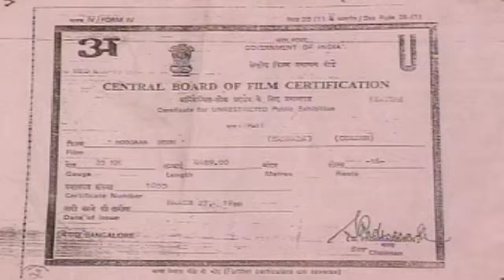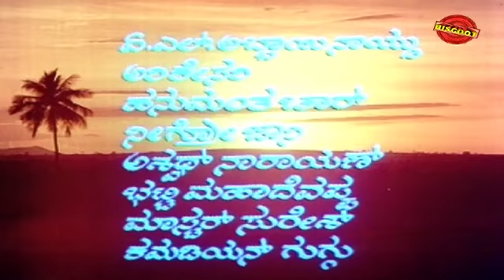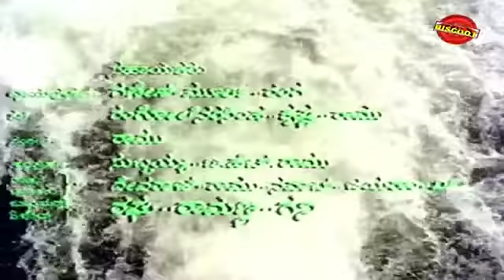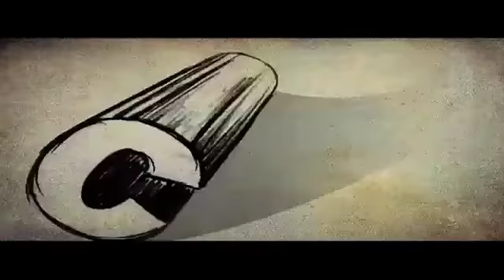Moogana Sedu 1980: Full Kannada Movie Part 1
Watch Full Length Kannada Movie Moogana Sedu release in year 1980. Directed by B Subba Rao, produce by A L Abbaiah Naidu, music by Sathyam and starring Shankarnag, Manjula, Sampath, Udayakumar, T N Balakrishna, Sundar Krishna Urs, Shankar Rao, Prabhakar, Adoni Lakshmidevi, K Vijaya, Pramila Joshai, Ashalatha, Shyamala, Lathashree, Pushpa, Jayashree. We are uploading fresh Kannada Movies regularly.